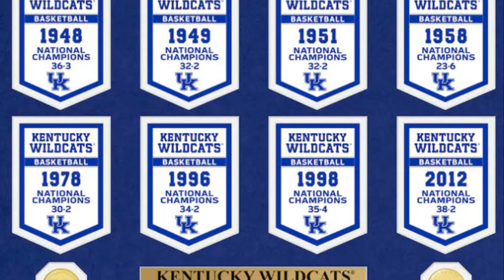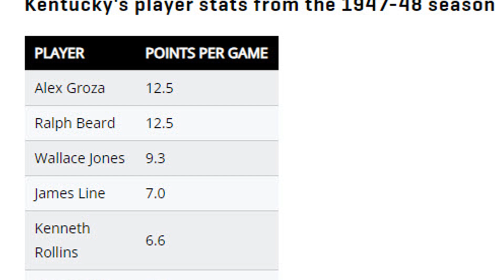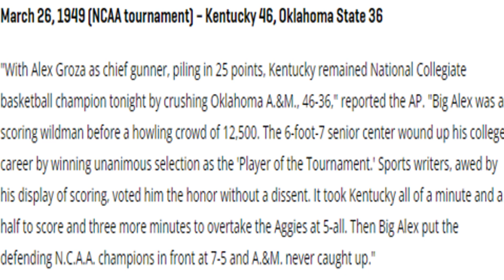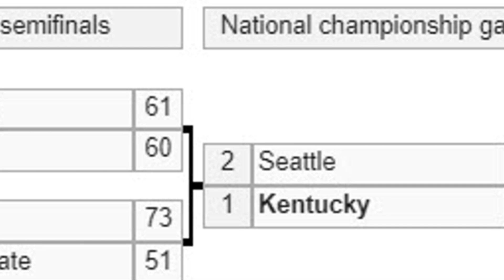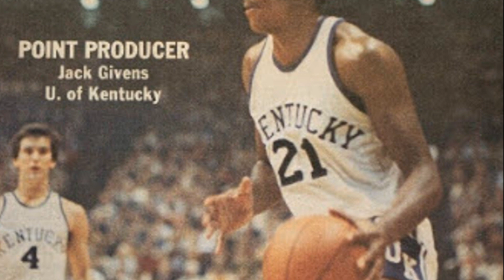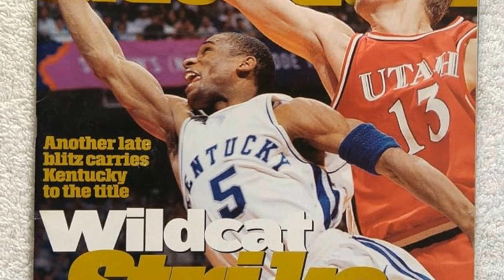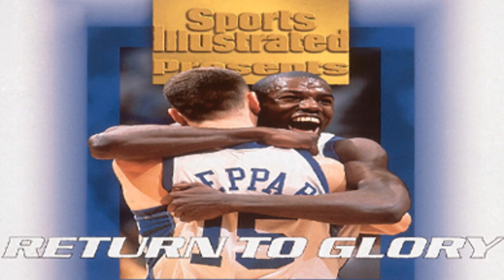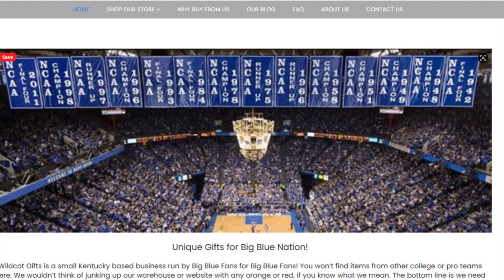The University of Kentucky Wildcats 8 National Championship Teams, Players & History - UK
You will be able to impress your friends after you watch this video that will walk you throuhg the history of each of the Kentucky Wildcats 8 Championship Teams. The star players and season highlights.